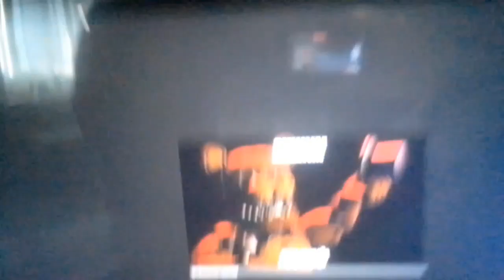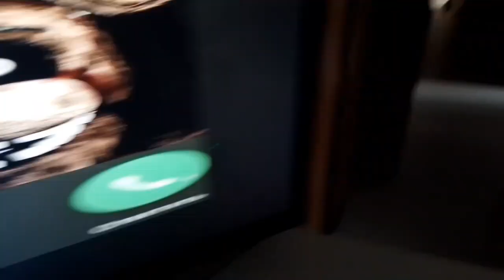НИКОГДА НЕ ЗАКАЗЫВАЙ ЭТОГО МИШКУ ФРЕДДИ В ДАРКНЕТЕ В 3:00 ЧАСА НОЧИ!100%СТРАШНО,МИШКА ФРЕДИ666 3:00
хах,забавно